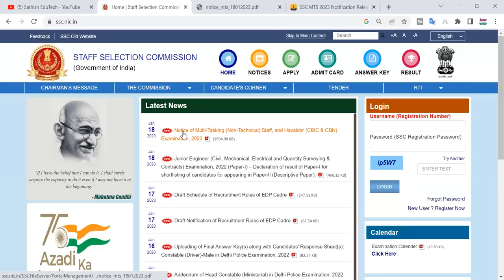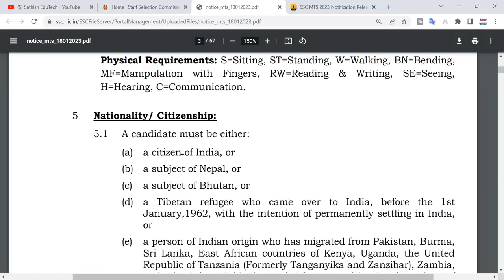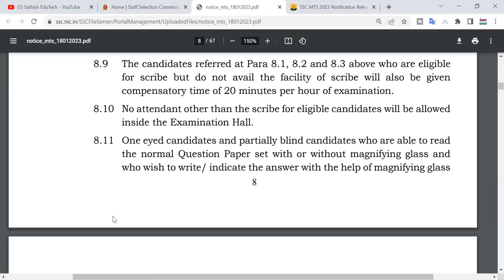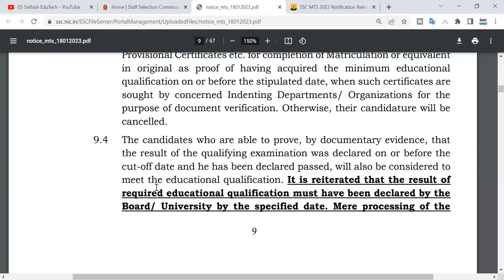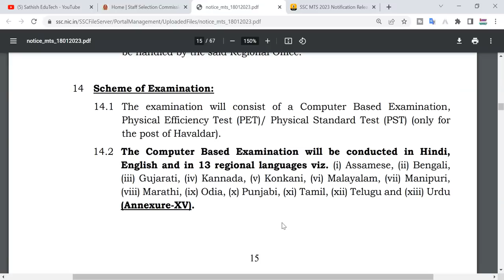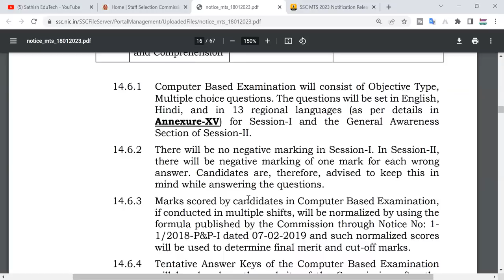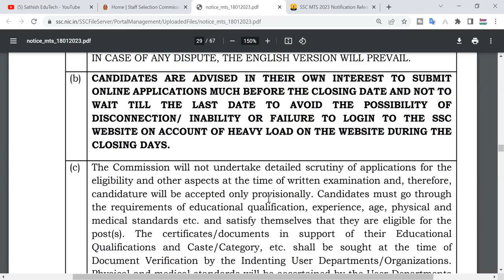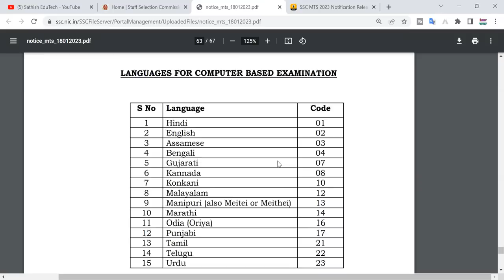SSC MTS 2023 Notification Released || SSC MTS Notification in telugu ||AGE,Exam process, all details